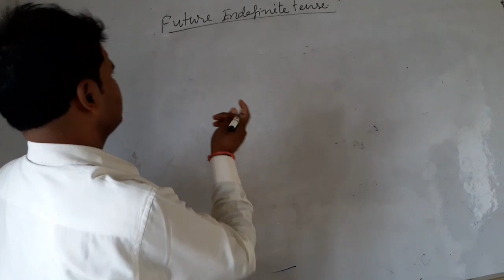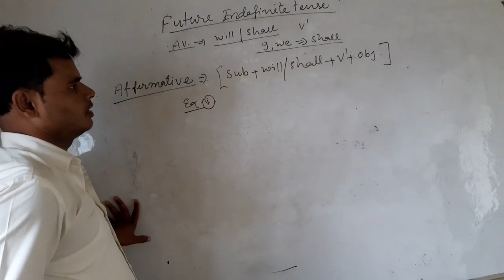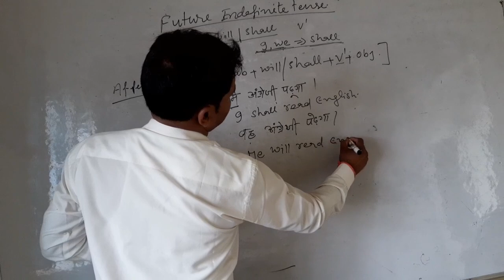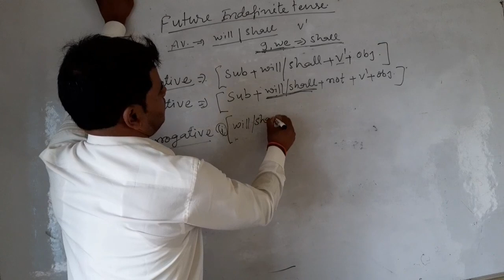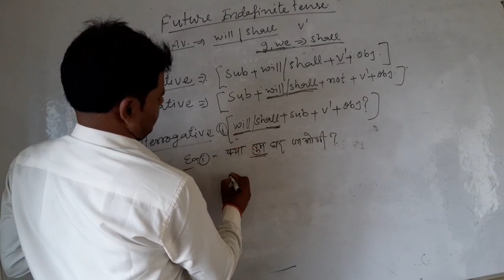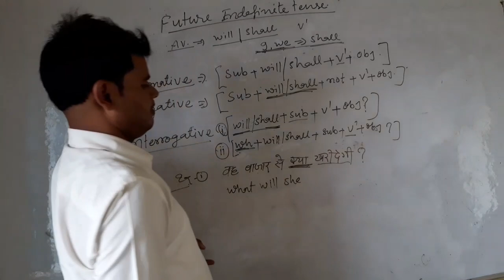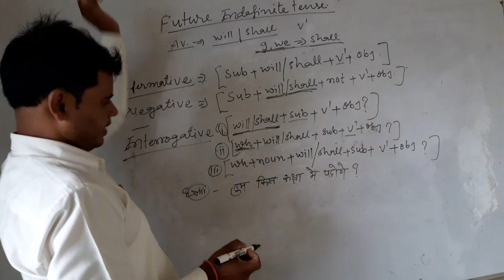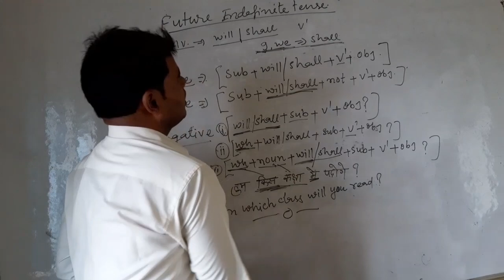Learn Future indefinite tense with Akhilesh sir in ss public school deorhi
This video will make you perfect in tenses